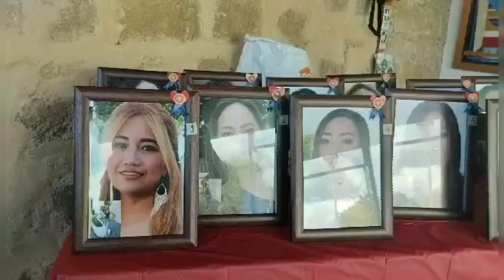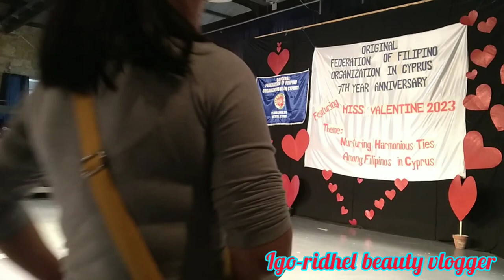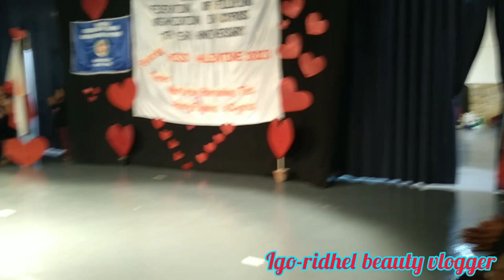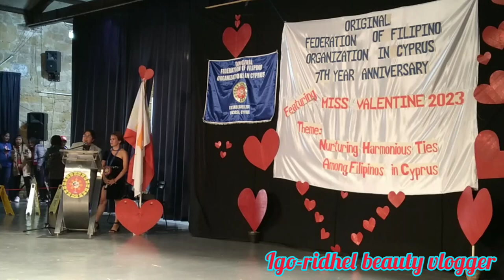OFFOC //SEARCH FOR MISS VALENTINE 2023//PART 1